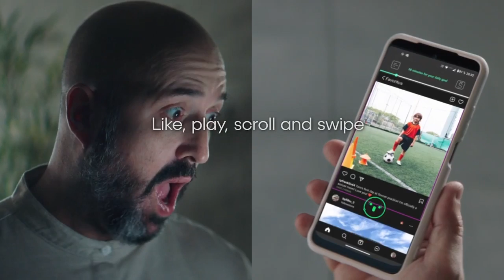EUROPHARMA: Scrolling Therapy (Cannes 2023) (Social & Influencer Silver Lion)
Social & Influencer is one of the newer categories at Cannes, but it has quickly become a showcase of some of the most interesting ideas. Because work in this category is immediate. It catches a wave of attention and rides it as long as possible.

This is a great example from Cannes 2023.